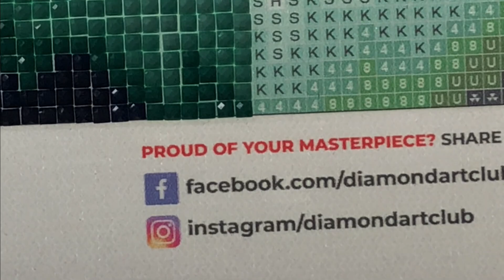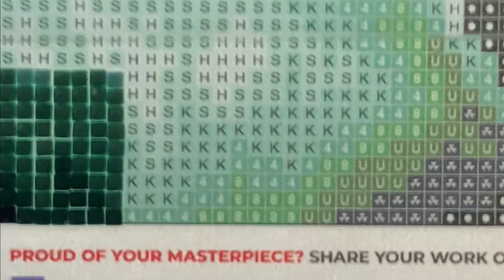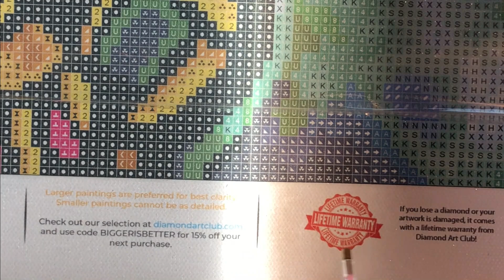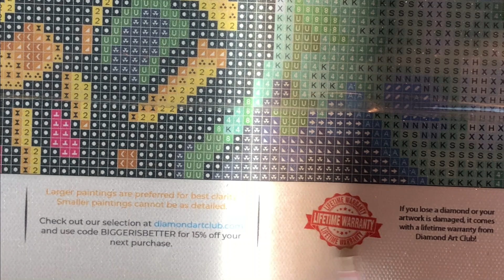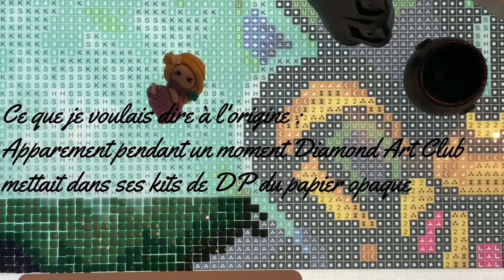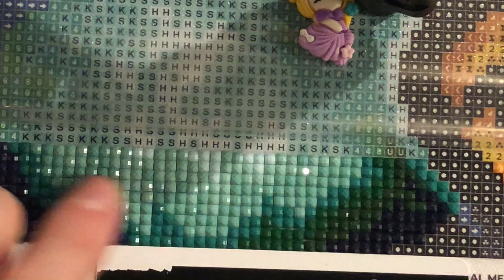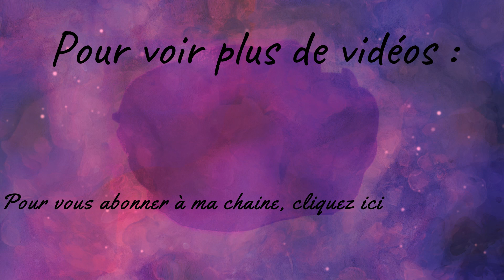Diamond Painting ~ 1ères impressions et papotage ~Diamond Art Club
Bonjour !

On se retrouve pour une nouvelle vidéo de mes premières impressions sur le vendeur Diamond Art Club (DAC).

Bon visionnage !